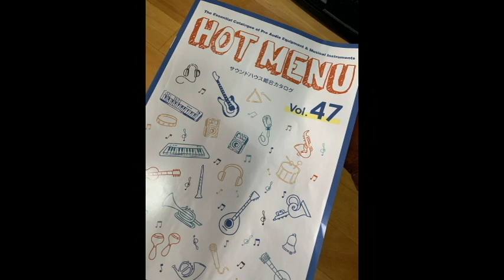20191201『恋は夢の中』第3弾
NO3intro,ending変更
ギター追加(endingでTwin)
ボーカル手直し
調子に乗って一時公開しちゃいます